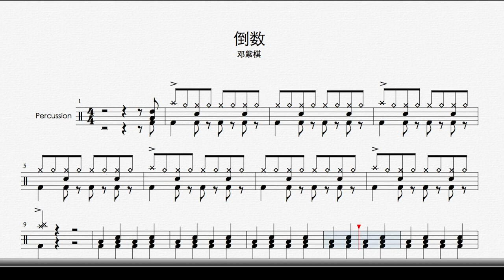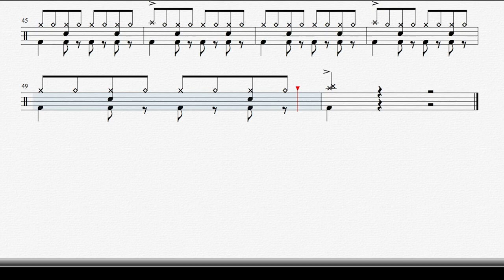[鼓谱]倒数－邓紫棋